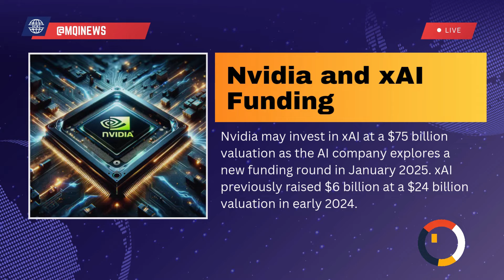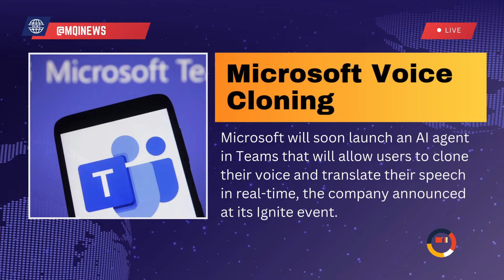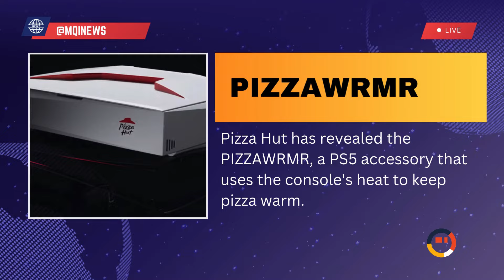Diljit Made 234Cr, Buffett Bags $776M, Amazon’s $4B AI Investment, PS5 Pizza Warmer, Elon Musk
Welcome to MQI News, your go-to source for the latest news and updates from around the world. Our dedicated team of journalists works tirelessly to bring you accurate, unbiased, and timely coverage of breaking news, politics, business, technology, entertainment, and more.

We strive to deliver comprehensive reports, in-depth analyses, and exclusive interviews with key figures shaping our world.

Join our vibrant community of engaged viewers and participate in the conversation by liking, commenting, and sharing our videos. Your feedback helps us improve and grow.